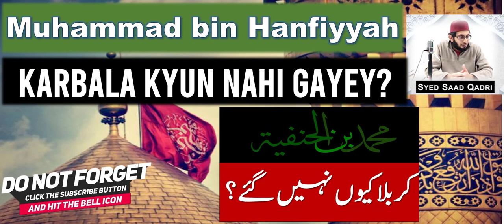Muhammad bin Hanafiah Karbala Kyun nahi gayey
Muhammad bin Hanafiyyah Karbala Kyun nahi gayey